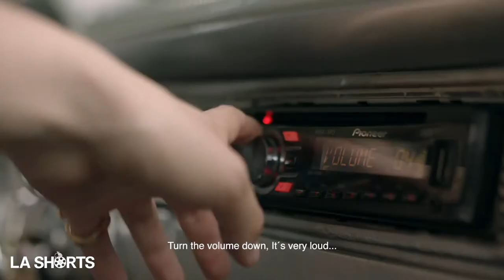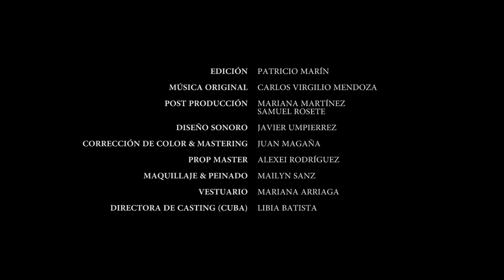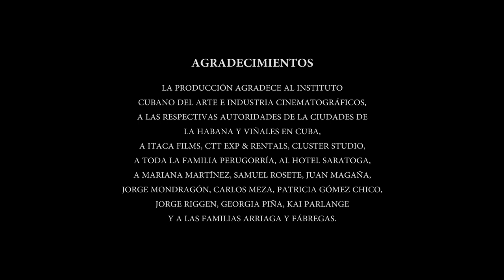A couples romantic getaway suddenly turns tragic. | Short Film "Zero Hour"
Short Film: Zero Hour
Director: Santiago Arriaga, Mariana Arriaga